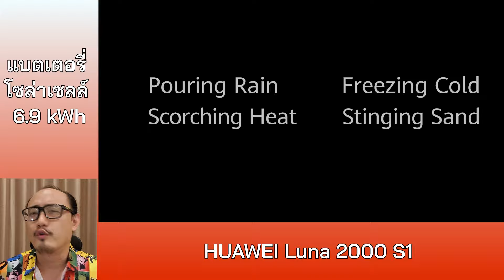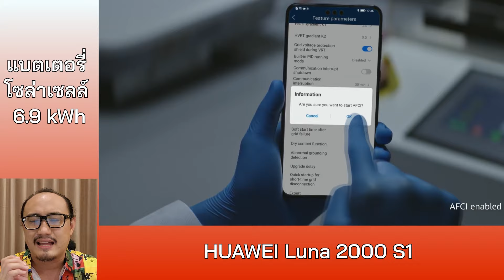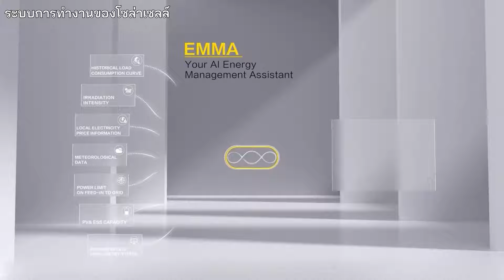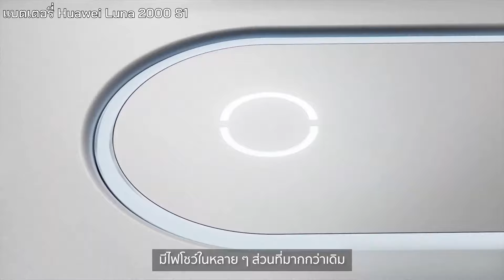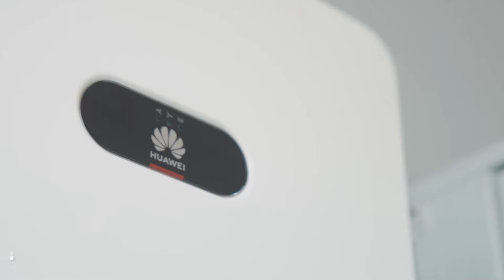แบตเตอรี่โซล่าเซลล์ที่ดีที่สุดในเวลานี้ Huawei Luna 2000 S1 | รีวิวของเจ๋งๆ | เพื่อนซี้ ตัวแสบ 👓